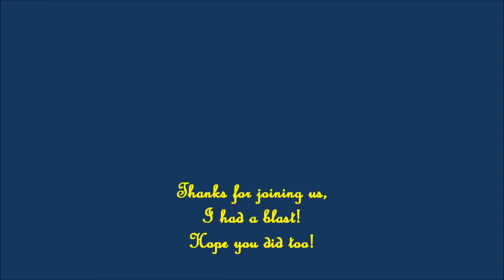Masquerade Ball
Photo slideshow of Masquerade Ball in PS Home, 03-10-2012